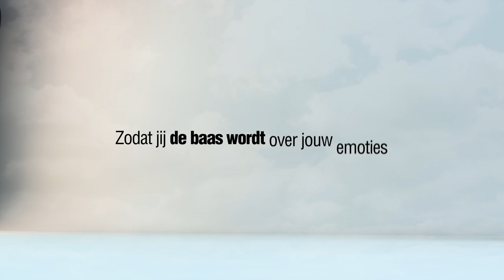LEVEN BOVEN JE GEVOEL - Emoties de baas - zodat ze jou niet de baas zijn.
Wil je meer weten? voor de dagelijkse overdenkingen, voor de uitzendingen, voor haar producten en nog veel meer.